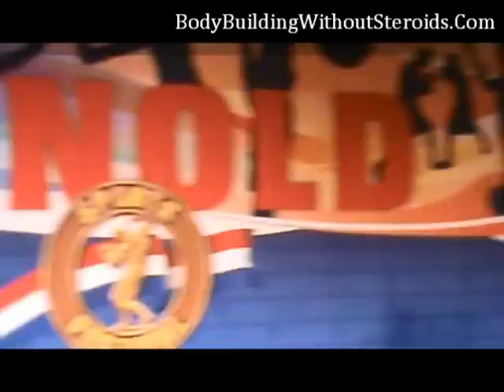Men's Bodybuilding Arnold Expo 2013 Flexing & Posing Muscles